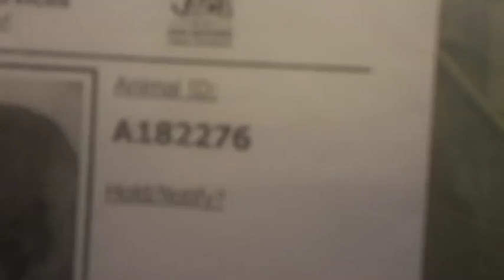KILL DATE:8-13 KENNEL ID#182286